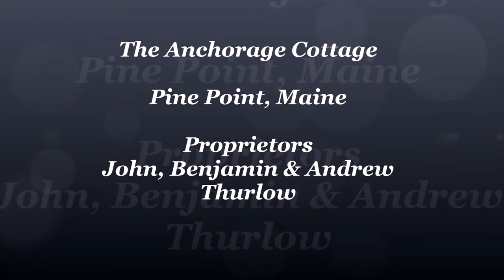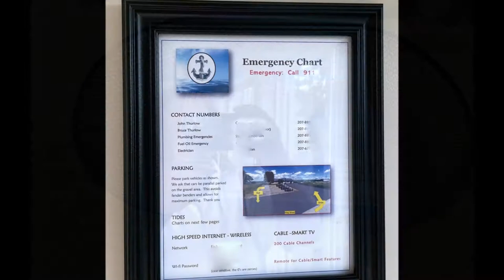ANCHORAGE MOVIE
The Anchorage Cottage, Pine Point, Maine
John. Benjamin & Andrew Thurlow, Proprietors